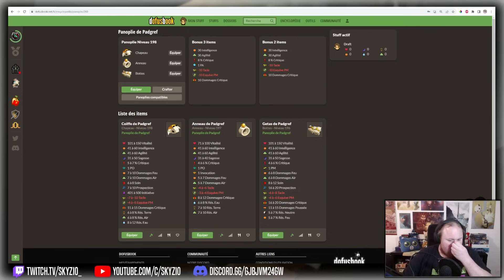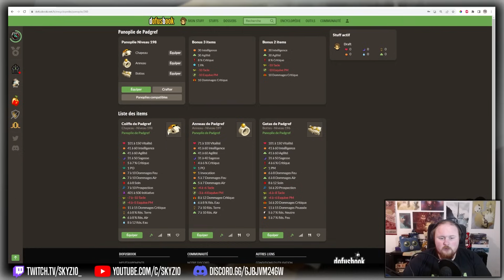LE PROBLÈME PADGREF - Dofus 2.70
Petit interlude entre les vidéos des panoplies pour parler du problème de la Panoplie Padgref et comment le jeu pourrait évoluer à l'avenir.